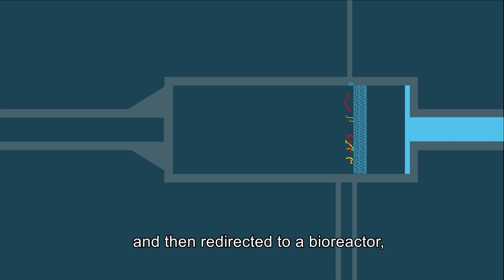Projeto POSEIDON (Finalista do BISC-E, 2020)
“O projeto POSEIDON, após ser consagrado como ideia vencedora no concurso Promove Regiões Fronteiriças 2019 (Fundação a Caixa/BPI) e finalista do concurso Ocean’s Calling, está, desta vez, na fase final do concurso europeu Biobased Innovation Student Challenge Europe (BISC-E).

Este concurso tem como intuito desafiar e estimular os estudantes a criar ideias no campo das ciências biológicas. Esta edição do BISC-E reúne 7 países dos quais a Holanda, Finlândia, Grécia, Espanha, República Checa, Bélgica, Dinamarca e Portugal. O pitch final será para um leque de executivos da Biobased Industry Consortium (BIC) os quais vão distinguir a melhor ideia.

A ideia apresentada agora em vídeo explica a abordagem inovadora de remoção de microplásticos de águas residuais com consequente benefício a nível ambiental e na saúde. Esta estratégia de biorremediação de microplásticos, desenvolvida pelos alunos Pedro Vicente, Pedro Ferreira, Bernardo Teixeira e André Miranda, orientados pela professora doutora Fani Sousa, surgiu no âmbito da elaboração de um projeto na U.C. de Biotecnologia e Inovação do Mestrado em Biotecnologia da Universidade da Beira Interior (UBI). A POSEIDON conta com o apoio do Centro de Investigação em Ciências da Saúde (CICS-UBI) e da Câmara Municipal da Covilhã.“